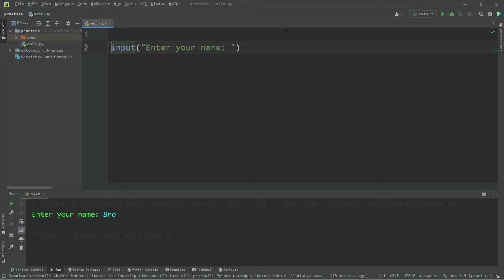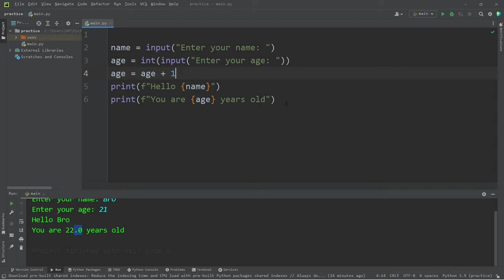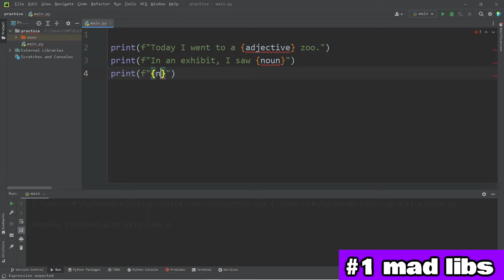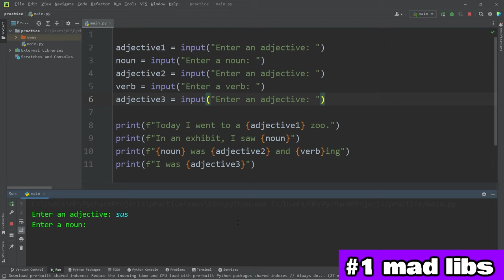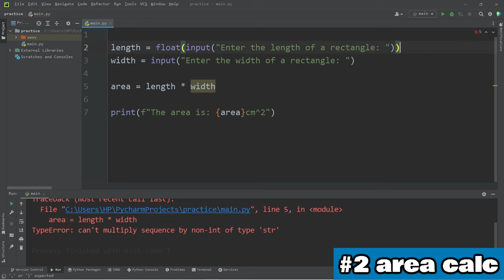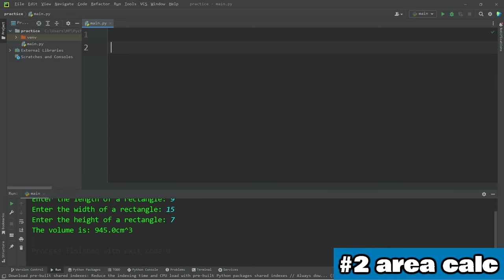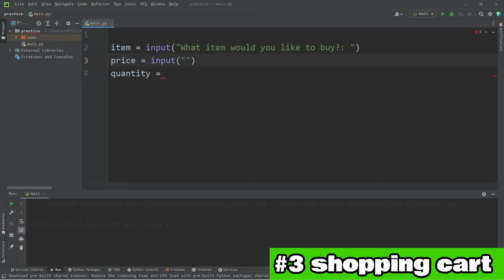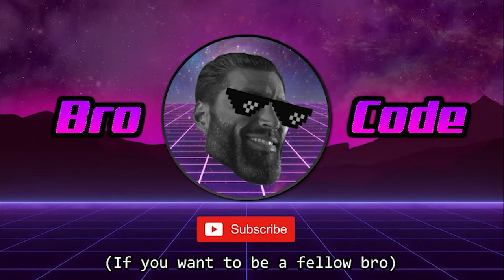User input in Python is easy + exercises ⌨️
How to accept user input in Python tutorial example explained

00:00:00 user input
00:03:29 #1 mad libs
00:07:10 #2 area calculator
00:09:42 #3 shopping cart